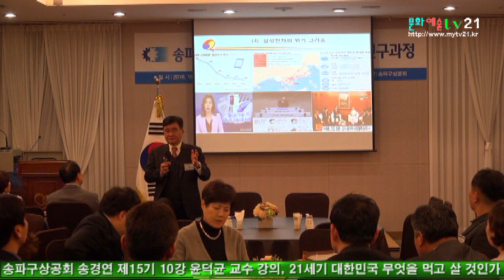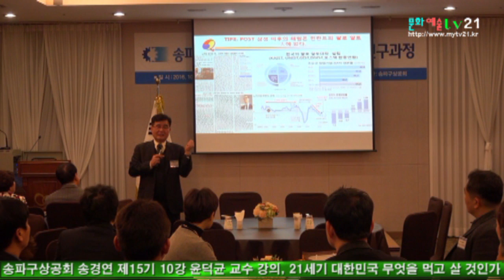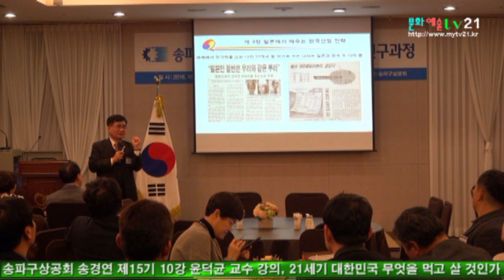문화예술TV21 촬영 편집, 송파구상공회 송경연 제15기 10강 윤덕균 교수 강의, 21세기 대한민국 무엇을 먹고 살 것인가? 9